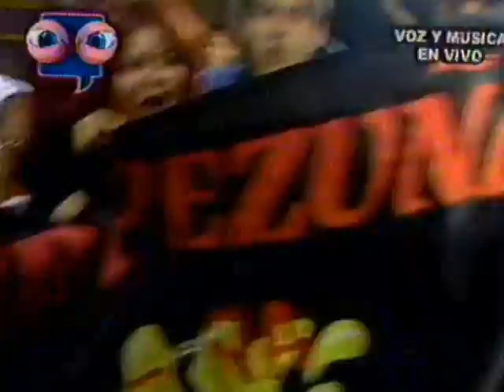LA MÚSICA - LAPEZUÑA DE MI ABUELO TV INSOMNIO